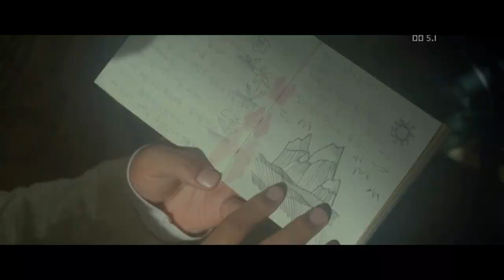My Girl and I (2005) Love Story Explained in Hindi | South Korean | Korean Movie Explained in Hindi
My Girl and I EXPLAINED IN HINDI
My Girl and I MOVIE HINDI EXPLANATION
Hollywood Movie Explained in Hindi
My Girl and I Ending Explained
My Girl and I Explained
My Girl and I Movie Explain in Hindi
horror movie hindi explanation
My Girl and I Movie Explained
My Girl and I Movie Explained in Hindi
My Girl and I Ending Explained In Hindi
My Girl and I Hindi Explanation
My Girl and I Ending Explain in Hindi
My Girl and I Movie Explainer
My Girl and I Story Explain
My Girl and I Full Movie Story Explain in Hindi
My Girl and I Movie Story Explained in Hindi
My Girl and I Story Explained
My Girl and I Full Story Explained
My Girl and I Movies Explain in Hindi
My Girl and I Movies Explained in Hindi
My Girl and I Movie Ending Explained in Hindi
My Girl and I Full Movie Explained
My Girl and I Full Movie in Hindi
My Girl and I 2005 Movie Explain In Hindi | My Girl and I 2005 Ending Explained in hindi

movies explained
My Girl and I hollywood movie in hindi
hollywood movie hindi explanation
movie explained
hollywood movie in hindi explained
endingexplainhindi
My Girl and I in hindi
Ending Explained In Hindi
Explained
My Girl and I full movie
hollywood movie
explained in hindi